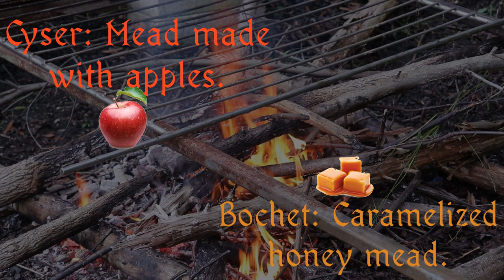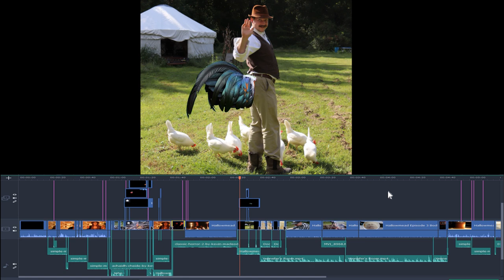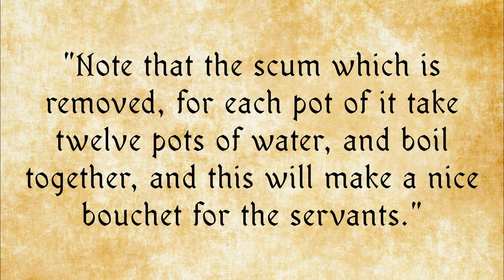Hallowmead Ep 3:| Brewing a Cyser Bochet now with MORE Witches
I really am just taking every opportunity to talk about medieval history aren't I? Well today we get into some of the first documented witch trials that took place in Paris and learn about the origins of the bochet.

Thank you so much for joining me today and for watching our Hallowmead series!

4. Music by frumhere - "so, tell me about yourself."